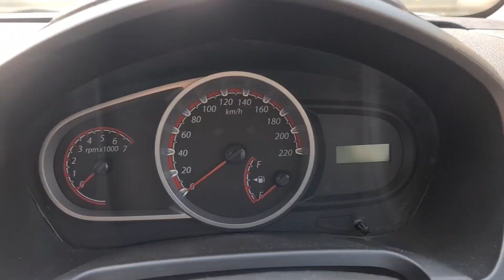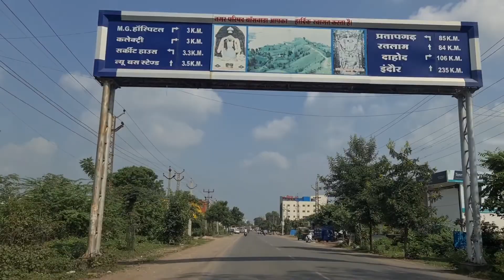कुछ ऐसे लाए घर बप्पा को / Banswara City / Hindi Vlogger / Vikas Ki Entry / Ganesh Chaturthi 2022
vikas ki entry

vikas ki antry

vikas ki inttry

विकास कि एंट्री

विकास की इंट्री

Banswara To Ujjain Rod Trip / Ep-1 / Vikas Ki Entry / हिंदी Vlog / Ratlam City / Banswara vlogger

My Name Is Vikas Kalal , I Enjoy Travelling With Friends And Family , Cars riding , bikes riding ,
I Uplod Videos About My Life, My Work , My City , And All Best Places
Thank. And Love You All My YouTube Family